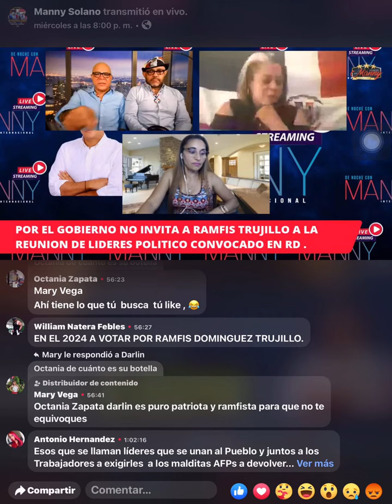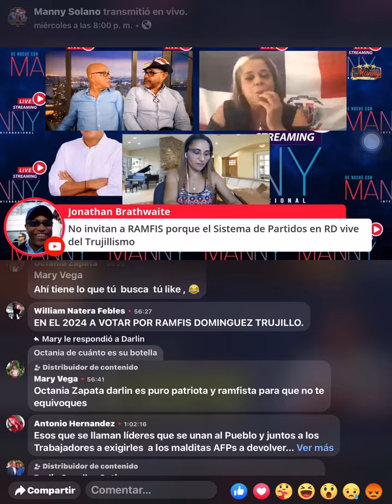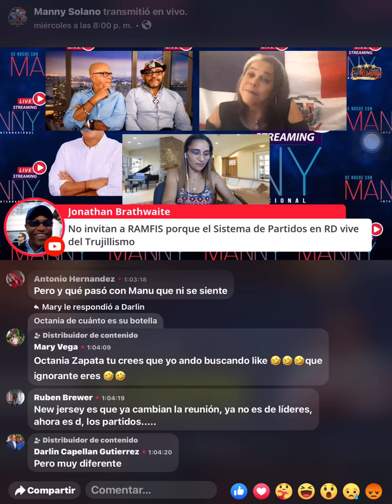RAMFIS TRUJILLO ,TIENEN QUE INVITARLO A LA REUNION DE LIDERES DOMINICANO ES MIEDO QUE LE TIENEN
RAMFIS TRUJILLO ,TIENEN QUE INVITARLO A LA REUNION DE LIDERES DOMINICANO ES MIEDO QUE LE TIENENÚnete a este canal para acceder a sus beneficios: